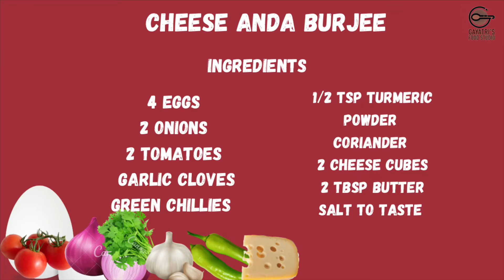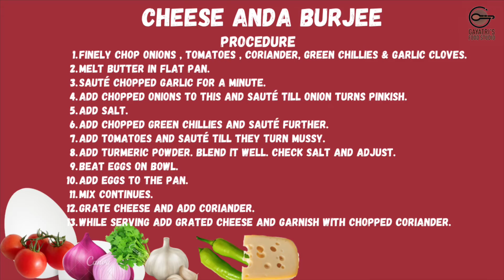Cheesy Buttery Anda Burjee | अंडा बुर्जी | A Perfect Meal for Lazy Day